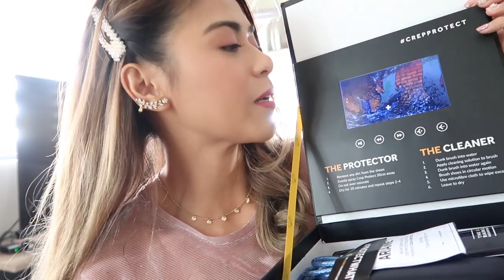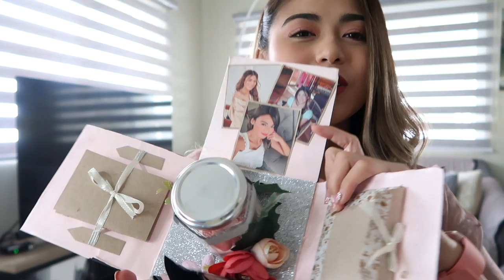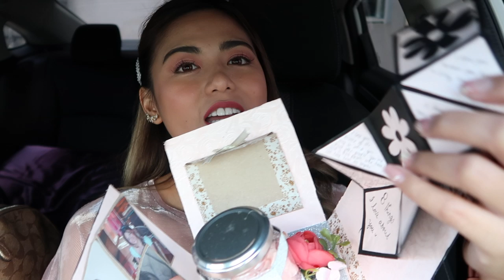Boxing & Unboxing - my first ever signature bag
Pinagsama ko na ung videos na to para rhyming -- BOXING & UNBOXING! haha!

Gusto ko na kasi talagang maging active sa gym pero i still feel lazy all the time! haha!

The items are:
1. Nike Airforce 1 white
2. YSL Monogram Crossbody Bag
3. Crep Protect Cleaning Kit
4. Kaye Montemayor's gift for me

Sana ma-enjoy nyo pa rin kahit super chikahan lang ang nangyare ulit! hehe.